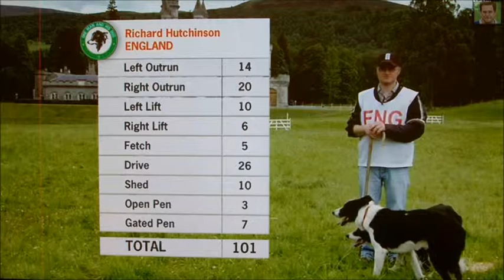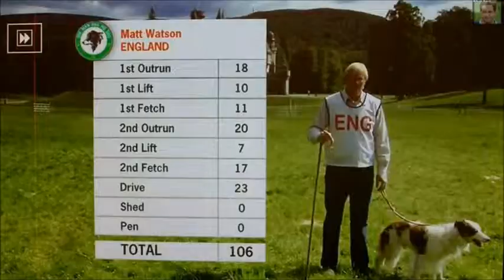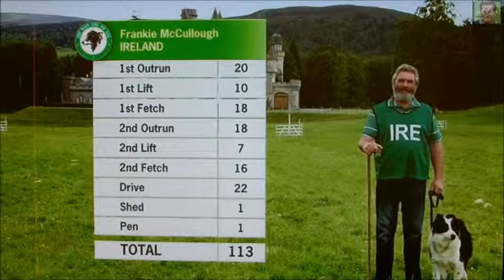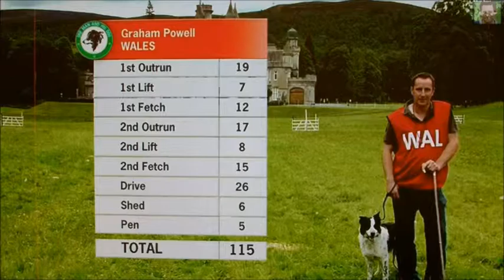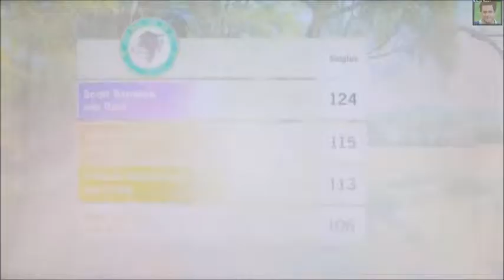Matt~One Man and His Dog 2011~Episode 2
Matt Baker looks back the connections of the Royal family and the border collies